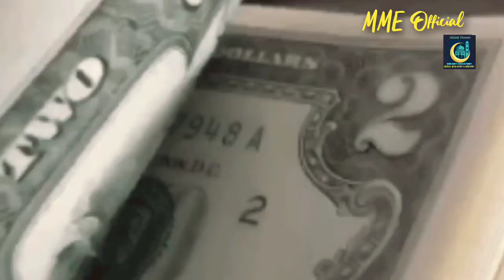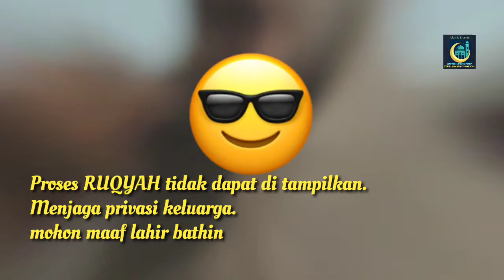RUQYAH SYARI'AH JIN terbakar, hancur, buat pagar gaib ||Muhammad Misdi Elyumna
Ruqyah Syari'ah
Ruqyah Syari'ah Mandiri
Jin & Jun kepanasan dan kesakitan keluar
Ayat-ayat Ruqyah Syari'ah
Kesurupan dengan jin
menikah dengan jin
kawin dengan jin
dzikir pagi sore
dzikir pagi petang